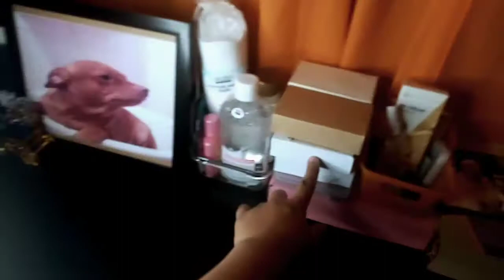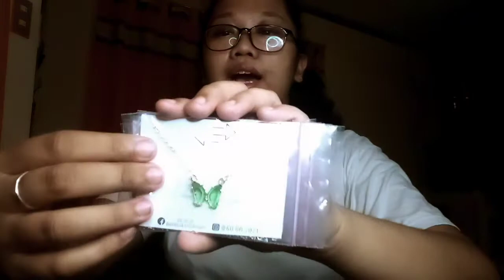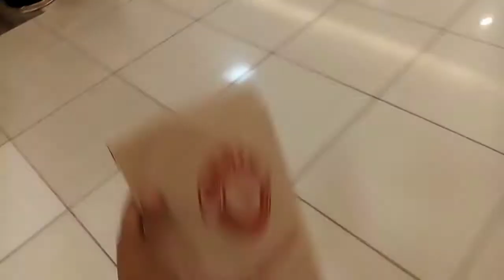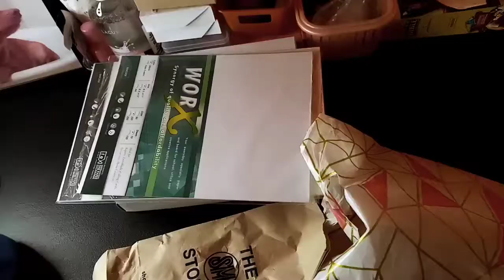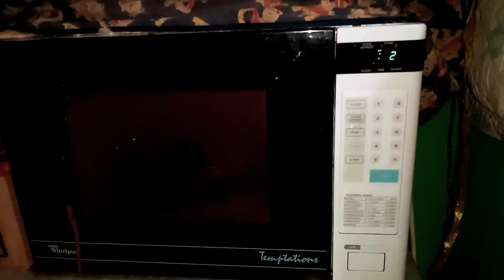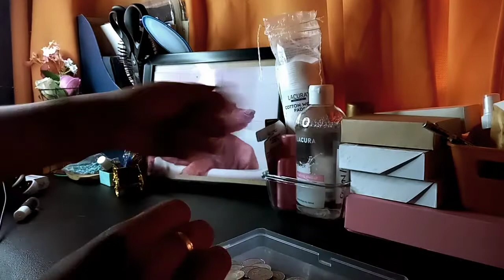A day in my life + How to get rid of new chicken pox marks ✨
Here's a 2nd version of a day in my life!
Restocking online shop items, 38th bday of everbilena, and many moree.